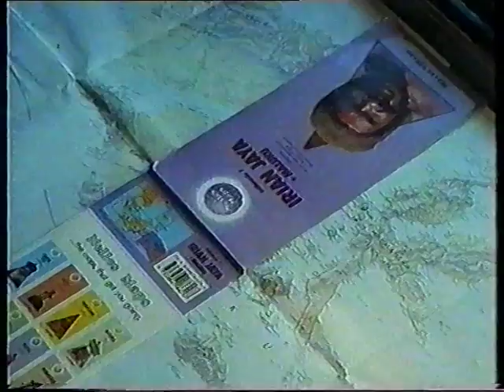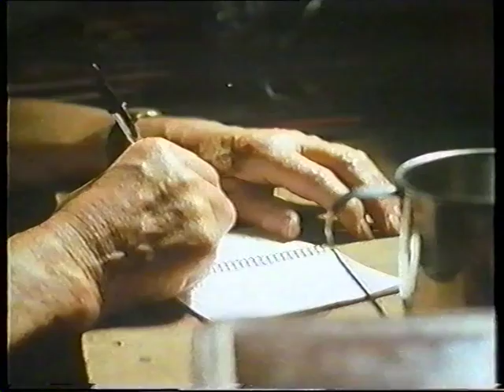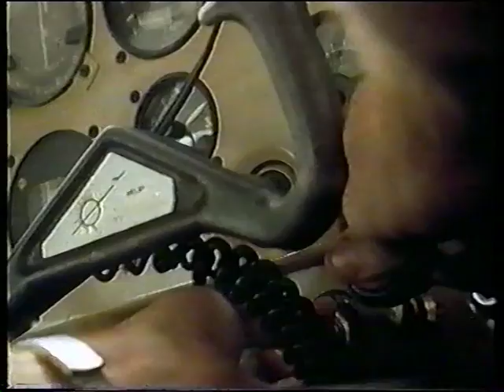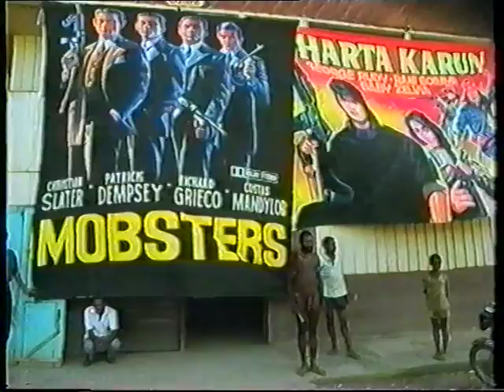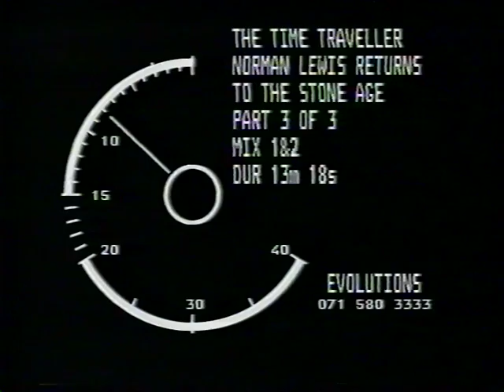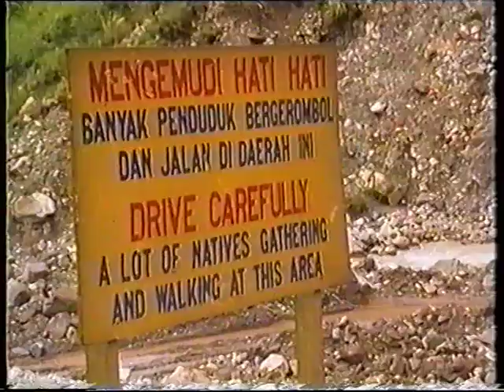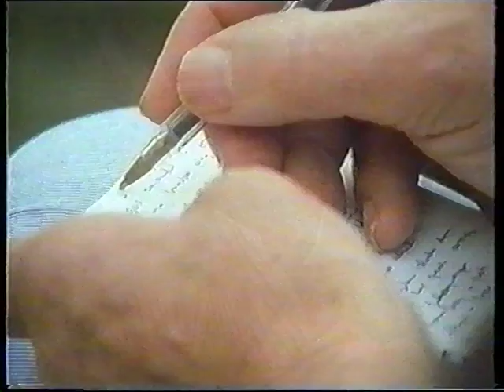Norman Lewis: The Time Traveller (1993)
The veteran travel writer goes to the Baliem Valley of Irian Jaya, New Guinea, to observe the people and to revisit the disappearance of a European family possibly eaten by local people.